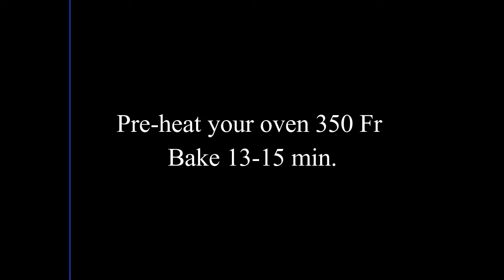Peach cookies🍑 | 🍑كوكيز الخوخ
Peach Cookies are an impressive dessert perfect for summer days, that look and taste like peaches.

1 2/3 cup flour
1 1/2 tsp baking powder
1/4 tsp salt
1/2 cup butter, softened
1/2 cup powdered sugar
1 egg
1 tsp vanilla
3 tbsp yogurt
Lemon zest from 1 lemon

Filling
1/4 cup ground almonds
1/4 cup peach jam
1 2/3 كوب دقيق
1 1/2 ملعقة صغيرة بيكنج بودر
1/44 ملعقة صغيرة ملح
1/2 كوب زبدة طرية
1/2 كوب سكر بودرة
1 بيضة
1 ملعقة صغيرة فانيليا
3 ملاعق كبيرة زبادي
قشر الليمون من 1 ليمونة

حشوة
1/4 كوب لوز مطحون
1/4 كوب مربى خوخ